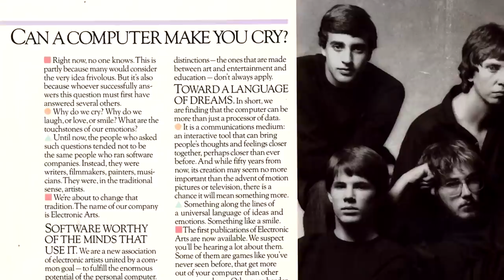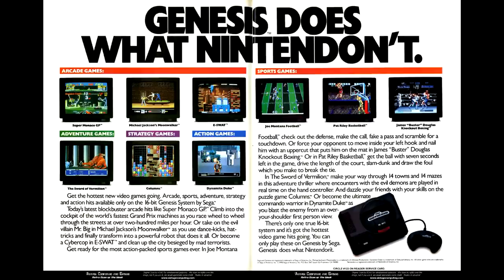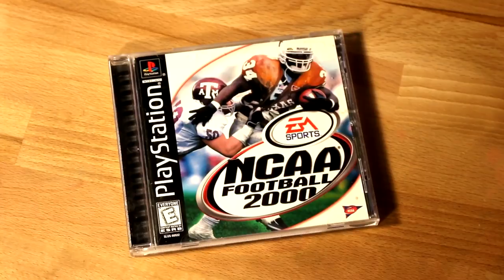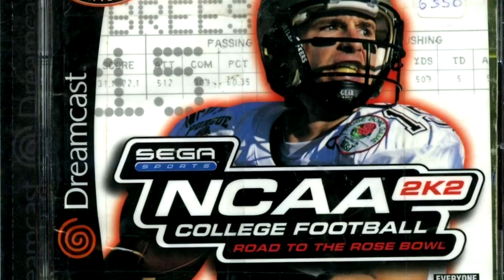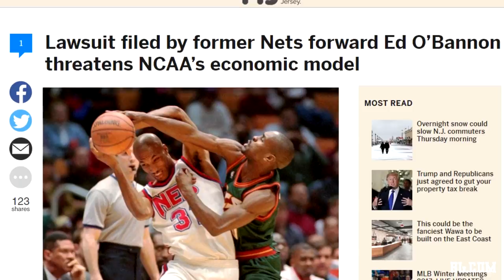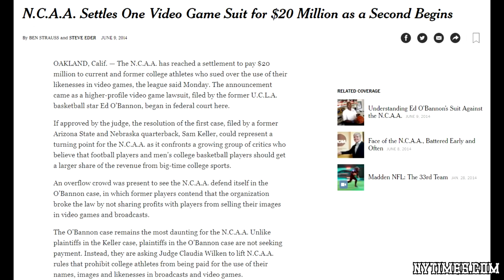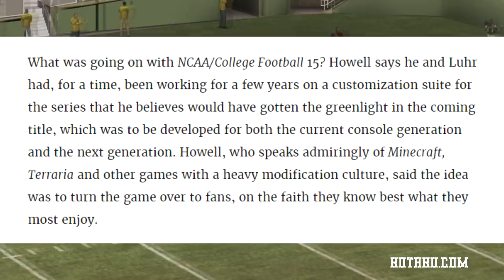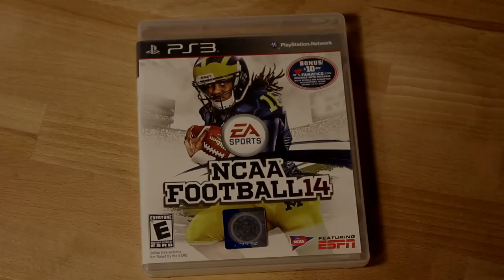The Legend of NCAA Football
How did one of the most popular sports series in gaming simply disappear?

*This is a re-upload. Had to edit 30 seconds of video footage out. Otherwise, the video is unchanged.